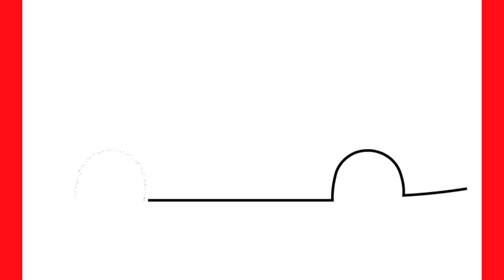HOW TO DRAW INFINITE M45 CAR | HOW TO DRAW A CAR STEP BY STEP